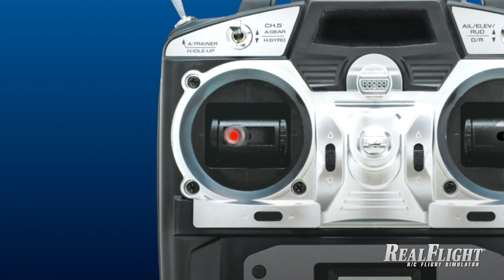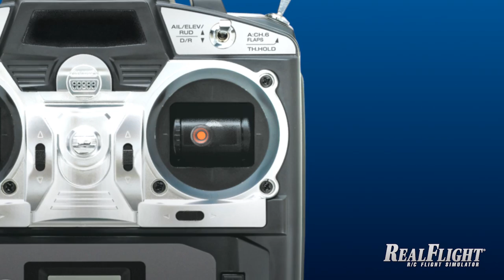Learning to Fly—Airplane Controls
There are a few things you should know before your new model plane ever leaves the ground. This video teaches you the four basic controls that will direct the way your plane moves both vertically and horizontally. Check out the other five videos to learn more. Save new pilots money, time and frustration by using RealFlight to get real world experience from a virtual simulator!